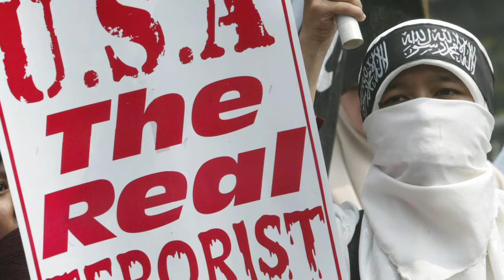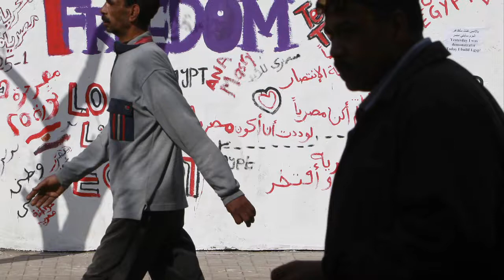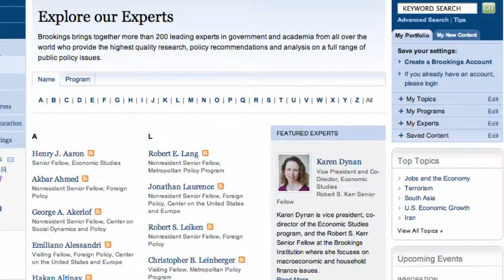The Tenth Anniversary of 9/11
Stephen Grand:  We have killed or captured key terrorist leaders, including Osama bin Laden, and significantly weakened al Qaeda while strengthening our own national security.  However, 9/11 was the end of innocence for Americans about their nation's role and reputation in a complex world.